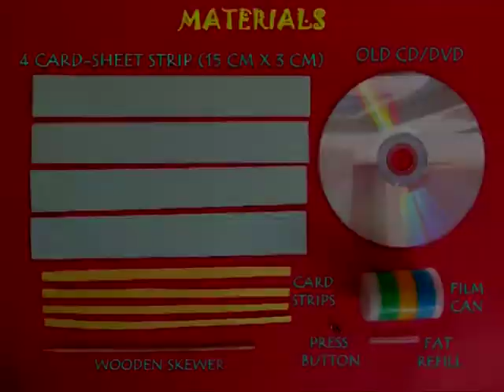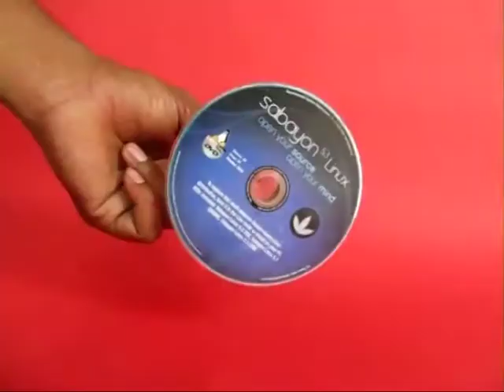Four Fan Blade | Telugu | Wonderful Spinner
For making this beautiful spinning toy you will need 4 strips of 15-cm x 3-cm card sheet. Stick these sheets in two pairs of crosses. Then fold the diagonals of all the four arms of the cross. Then flatten them slightly. You can see both the bottom and top view of the cross. Make holes in the center of both the crosses. Take half a press-button – the part with the pip. Push the pip in one hole and glue it. Glue a fat ball pen refill piece in the other hole. Now join the ends of the crosses with four thin strips of paper. Make a stand by sticking a bottle on a CD. A pointed bamboo sticks stands vertically in the bottle. The stick should be loose fit in the refill and the press button must perch on the stick end. The fan must rotate freely on the stick. On placing under a ceiling fan the toy will spin very fast. In this close-up you will be amazed at the high speed of this 4-blade fan. This work was supported by IUCAA and Tata Trust. This film was made by Ashok Rupner TATA Trust: Education is one of the key focus areas for Tata Trusts, aiming towards enabling access of quality education to the underprivileged population in India. To facilitate quality in teaching and learning of Science education through workshops, capacity building and resource creation, Tata Trusts have been supporting Muktangan Vigyan Shodhika (MVS), IUCAA's Children’s Science Centre, since inception. To know more about other initiatives of Tata Trusts, please